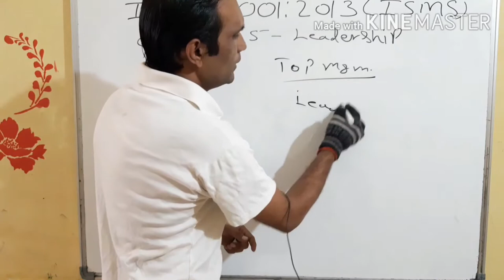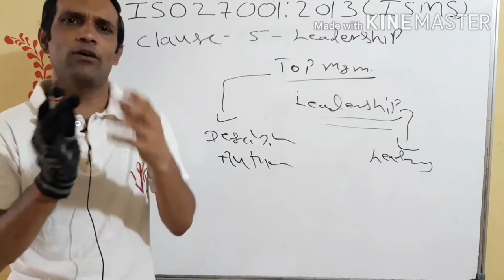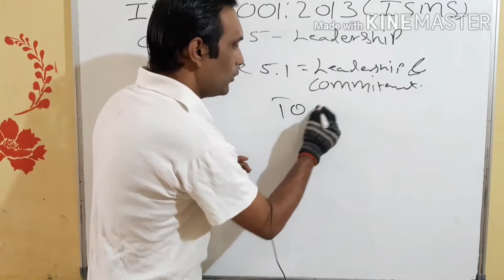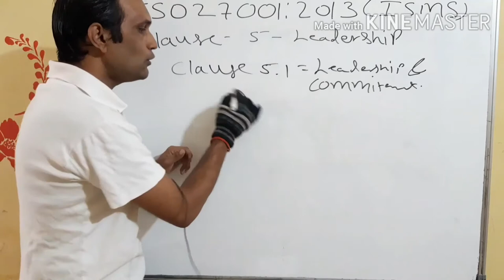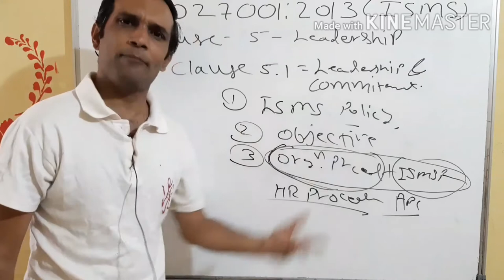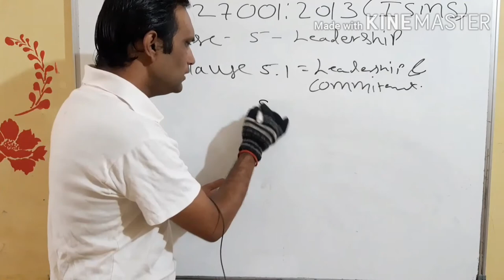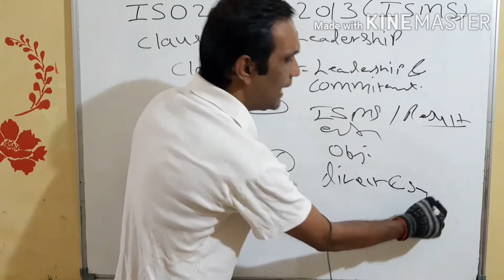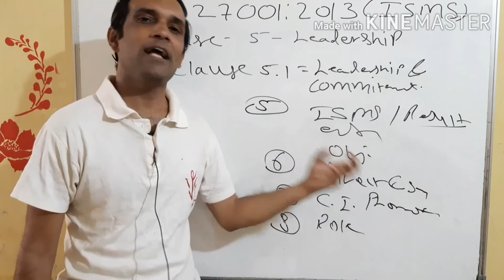ISO 27001:2013/clause 5/5.1/Leadership and commitment/isms iso 27001 series/part 5 हिंदी/urdu में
Friends ISMS iso 27001 series ke part 5 me hum iso 27001version 2013 ke clause 5 “Leadership” aur uske sub clause 5.1  “leadership and commitment ” ko hindi/urdu me samjhenge.
Leadership ke concept ki requirement aur kis tarah yah top management wale concept se different hai ise bhi hum samjhenge.
Is tarah yah video kisi IT industry ke liye kaafi helpful ho sakta hai.
Hope yah video aapko useful rahega.
(ebook store to purchase ebooks on iatf/iso/audit/manual/quality etc in hindi/english)
swapnilrege@ybl
(Online consultancy for ISO/IATF/Audit etc.)